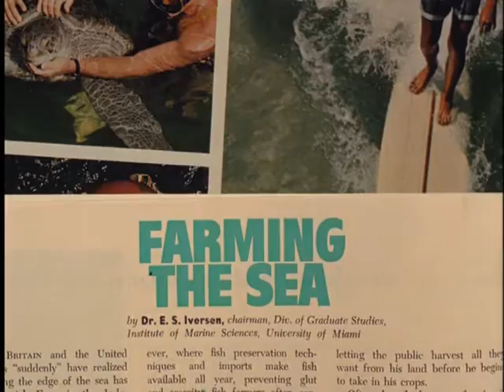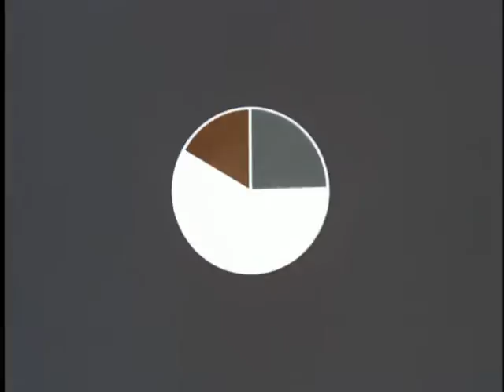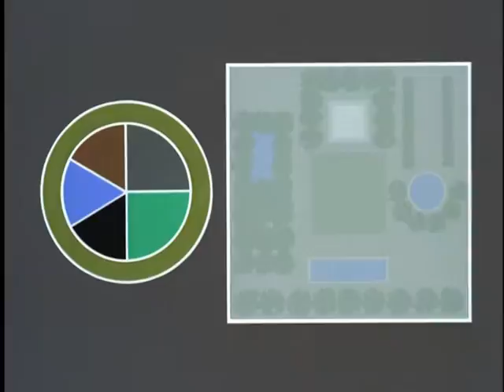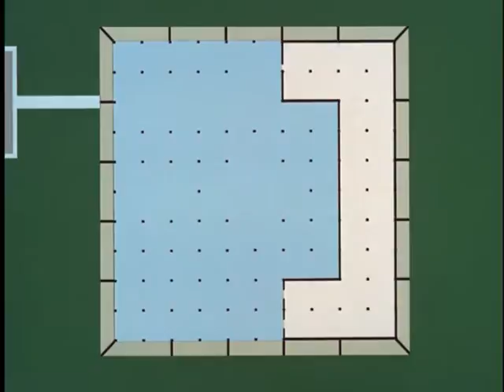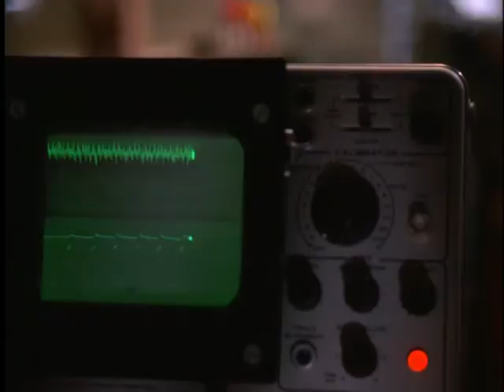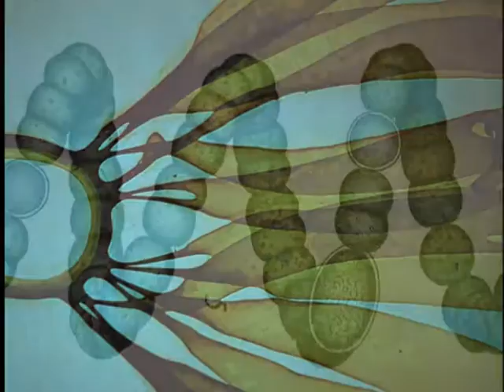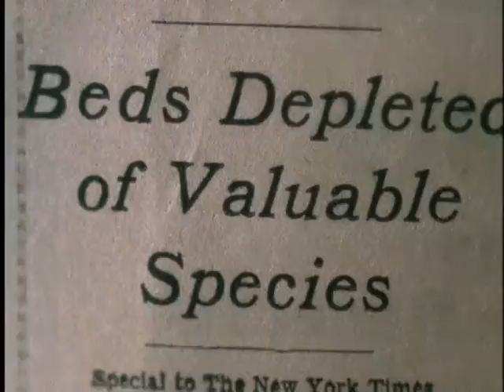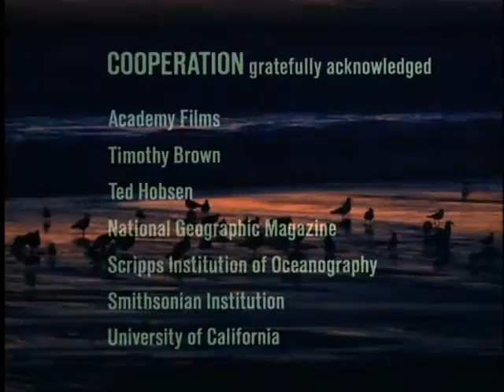AQUARIUM (1967)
Formal title is National Fisheries Center and Aquarium.  A film report commissioned by Stewart Udall, Secretary of the Interior, to help promote the creation of a National Fisheries Center and Aquarium in Washington, DC.